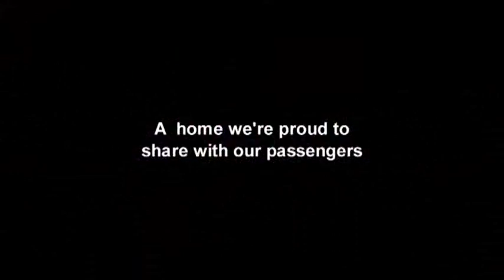Fred Olsen | Black Watch Tour | Iglu Cruise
Tour the on-board facilities and the destinations available on the Fred Olsen Black Watch cruise ship.

READ ON IF...
- You prefer an intimate cruise environment
- You like the idea of taking an excursion on a traditional ship built in 1972

ABOUT FRED OLSEN BLACK WATCH

Weighing in at a petite 28,492 tons is Black Watch. This ship really is for you if you prefer an intimate atmosphere with like-minded people, exploring locations that larger ships can't fit into. Many passengers on board the Norwegian ship have left with great new friends
After the refit back in 2007, which included a new engine and a lush new interior, the ship still maintains traditional cruise ship features you would expect, such as elegant décor and huge windows.

LOVE FOOD

You can get anything from buffet food to fine dining on board; also, look out for special themed nights that catch your eye. Tickle your tastebuds with treats such as crab meat salads, to grilled fillet of red snapper. There's something for the kids too. If you fancy something quick, check out the Garden Café, Poolside Café, or Marquee Pool Bar for sandwiches and snacks.

LOVE ENTERTAINMENT

A suggestion for night time entertainment has to be The Neptune Lounge, where you can experience plenty of great (and sometimes tongue-in-cheek) cabaret. But if you are after a more refined evening, check out the Lido Lounge, Scottish Piper's Bar, Braemar Lounge, or Observatory. All serve excellent cocktails- you are bound to be on first name terms with the bar staff by the end of the trip.

Check out the Arts Club initiative to enjoy cultural events such as guest speakers, art displays and (wait for it) wine tasting sessions!

ACCOMODATION

If you have cruised before, you will be surprised by just how spacious the rooms are here. The décor is traditionally designed, and the beds are very comfortable.

ITINERARY

Experience anything from 106 around-the-world excursions, to the Norwegian Fjords & coastal towns that larger ships can't get to.